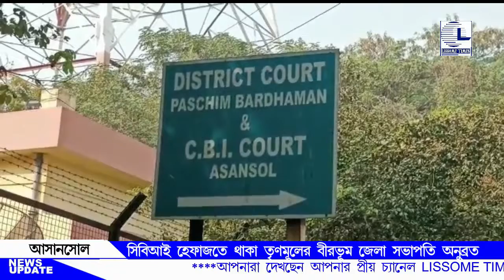LISSOME TIMES#BENGALI NEWS#17 06 22